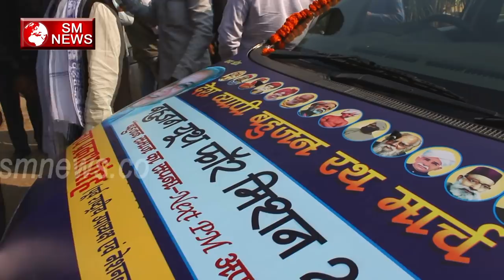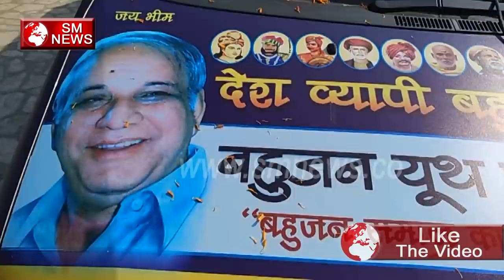ऐसे बनेगी बहन कुमारीमायावती देश की प्रधानमंत्री - mayawati banegi pm